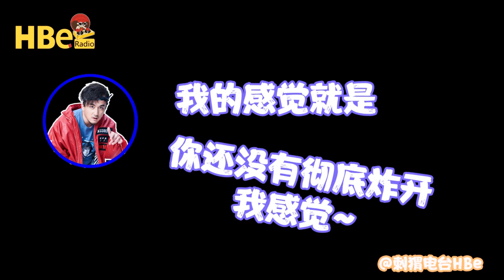《C-BLOCK：大傻DamnShine》刺蝟電台專訪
主持人：Max馬俊

中國新說唱2019